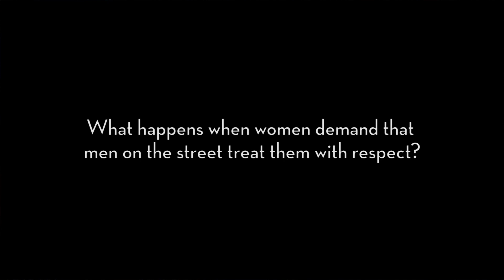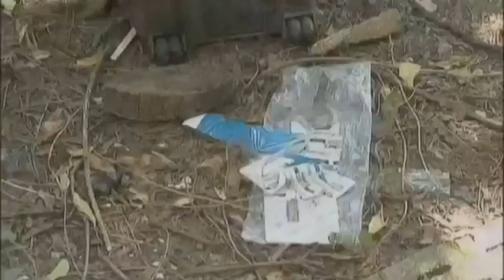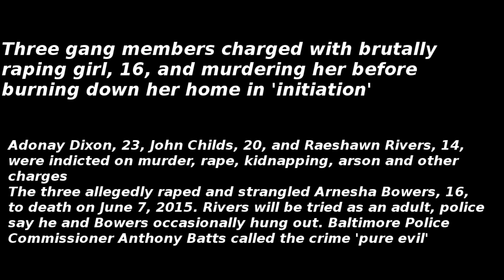Black Women, How Dare You Own Your Body?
Raped black women will never get justice and support from Blackistan.